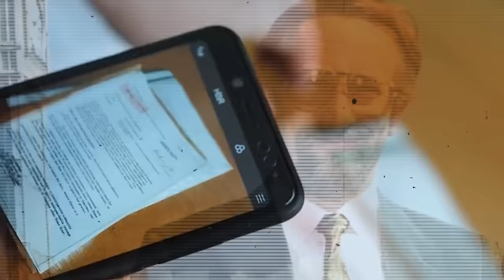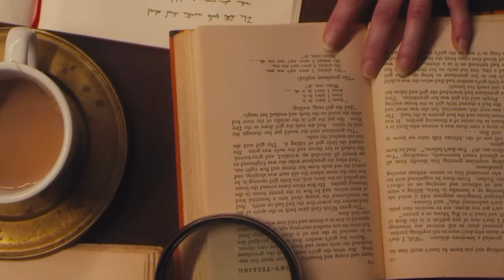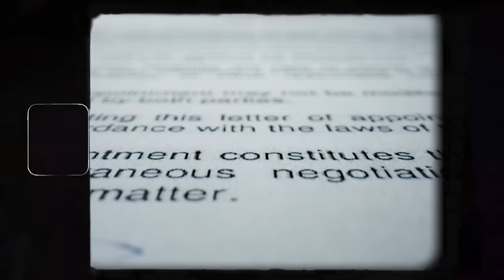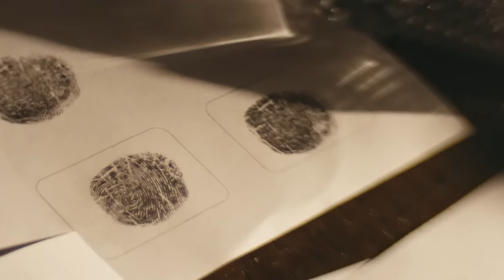Oleg Gordievsky: The Greatest KGB Spy To Work For MI6